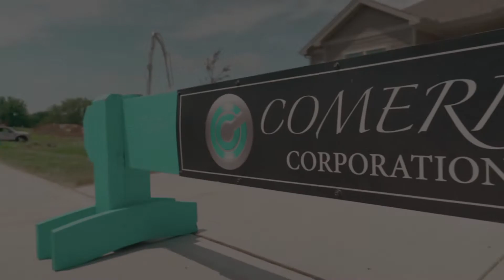Verona Plan Tour | Comerio Homes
The Comerio Homes Verona plan is a gorgeous ranch plan with 3 bedrooms, 2 bathrooms and a 3-car garage. This open floor plan is complete with a large kitchen island, mudroom, gas fireplace and so much more.

Comerio Homes has been an award-winning homebuilder in the Kansas City market since 2005. We have built new homes in Overland Park, Spring Hill, Olathe, Lenexa, Stilwell, Shawnee, Basehor and other areas around Kansas City. Are you looking to buy or build a custom home? Interested in remodeling your home? Are you a real estate agent looking to get educated in selling new construction homes?

Comerio Homes
General Contractor/Homebuilder